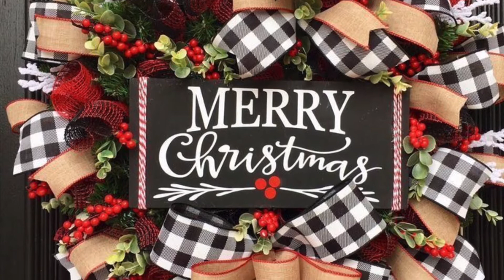Christmas wreaths 🎄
Christmas wreaths (not my photos)